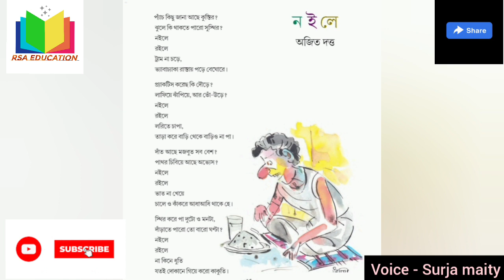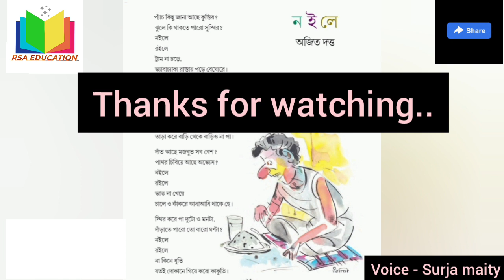Class 4 bengali kobita.. ।। নইলে ।। অজিত দত্ত ।।Class - IV ।। Subject - Bengali ।। WBBPE ।। poem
Class 4 bengali kobita...

নইলে
অজিত দত্ত

Class - IV
Subject  - Bengali
WBBPE  ।। WEST BENGAL BOARD
RSA EDUCATION

Voice  - Surja maity